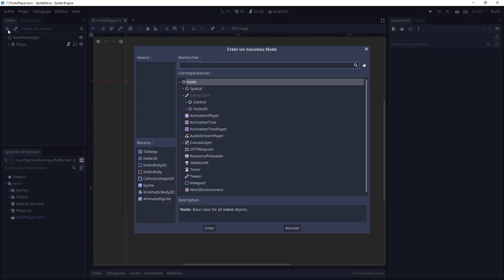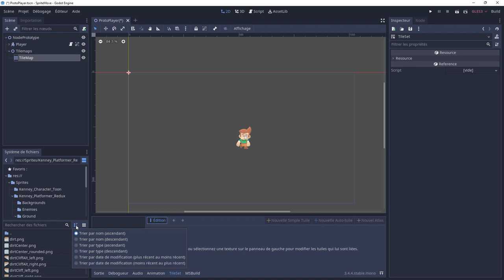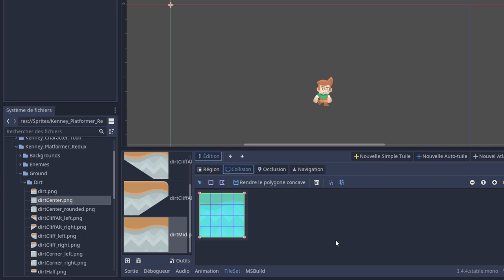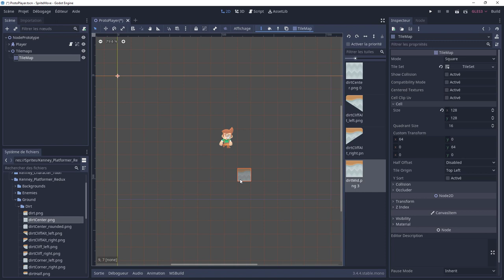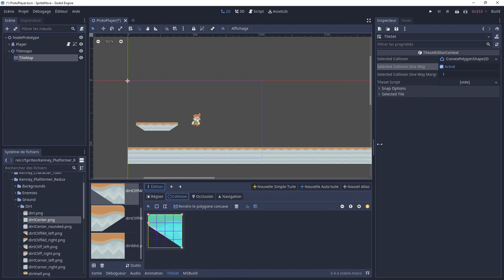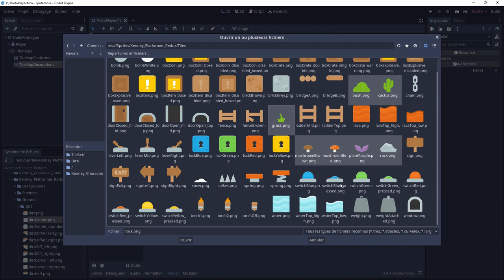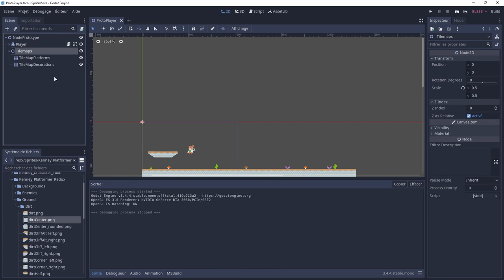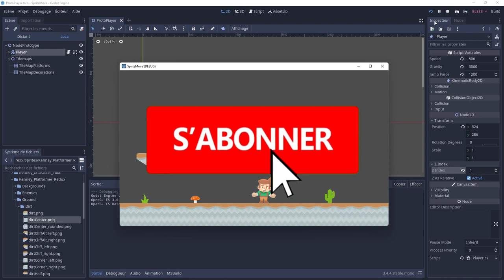De Unity à Godot engine : 5. Exploiter le Tilemap